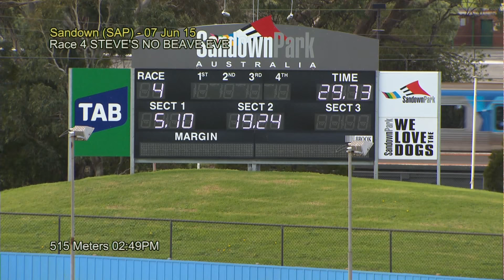SAP SUN 07 JUN 15 R4